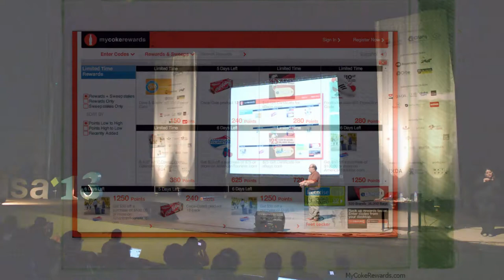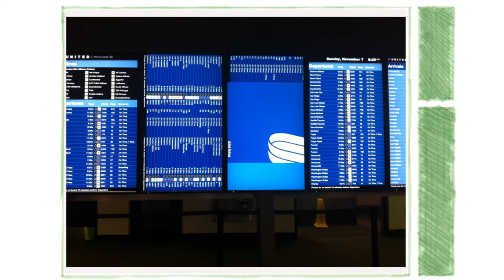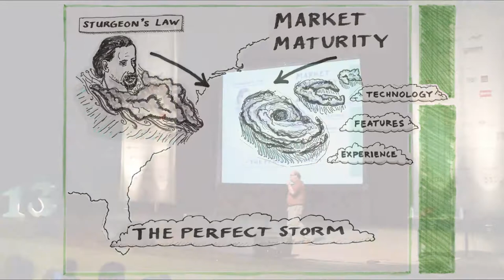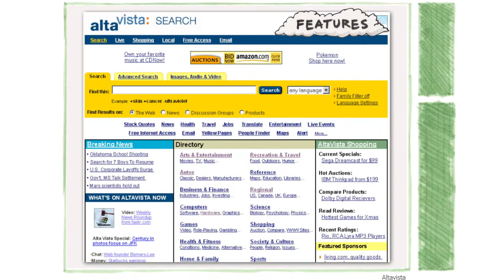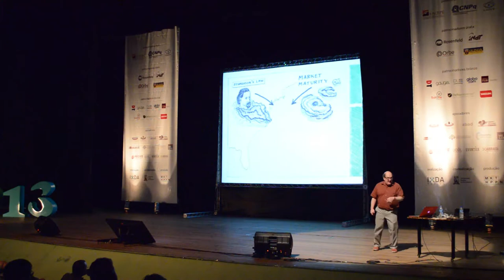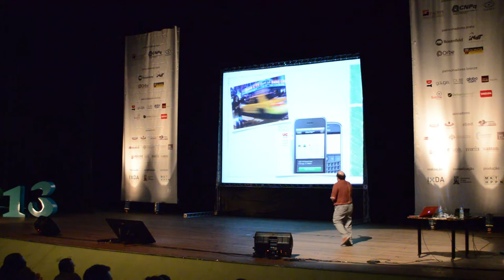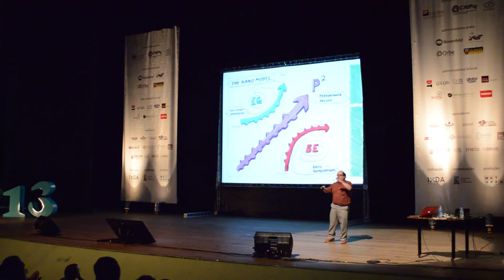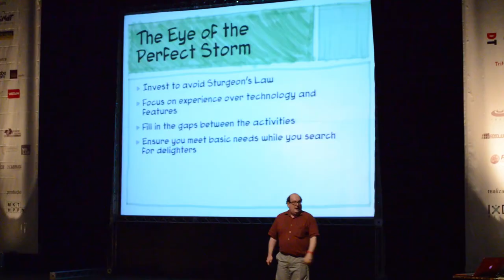Jared Spool: UX & Mobile - In the eye of the perfect storm | Interaction South America 2013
The world of web applications design is expanding at a rapid rate. We're now expected to design great experiences across a huge variety of platforms, form small screens to large displays. The flood of iPad applications and successful online businesses are showing our executives that design matters.

Why is all this happening now? Where is it all going? UIE's own Jared Spool will show you how four driving forces - market maturity, the emergence of experience, Kano's model and Sturgeon's Law - are increasing the visibility and value of design in organizations everywhere. He'll show you what the next generation of design teams will took like and how you'll get there.

Interaction South America 2013

Curator - Rodrigo Medeiros
Video recording - Luis Felipe "Nemo" Ramalho, Luiz "Josie" Arthur, Alice Araújo and Laís Fernandes.
Video edition - Rede.bz | Caio Cesar and Fábio Araújo
Organizing Team - Emiliano Abad, Rodrigo Medeiros, Filipe Calegário, João Marcelo Ferraz, Thiago Oliveira, Lucas Mendes, John Oliveira, Mariana Delvalle, Cadu Gomes, Eduardo Roxius and Gabriel Lins